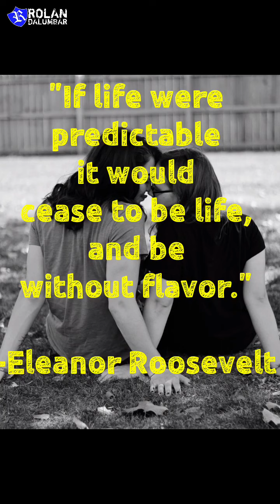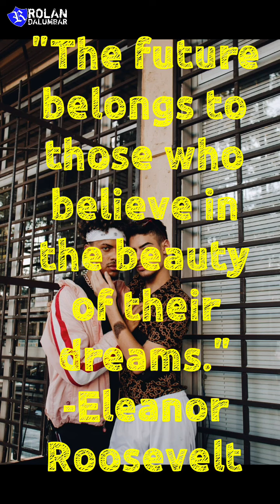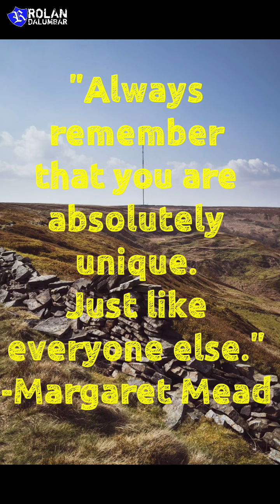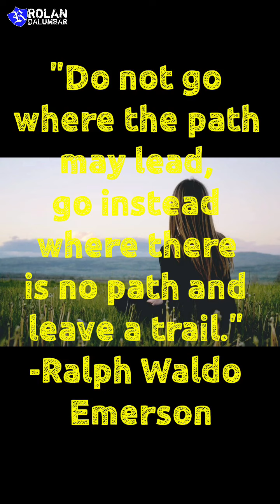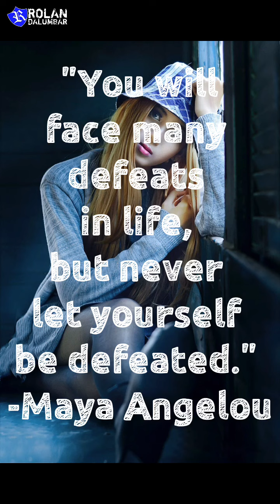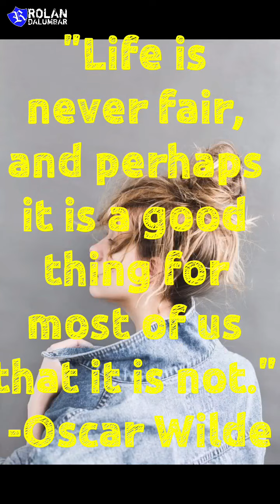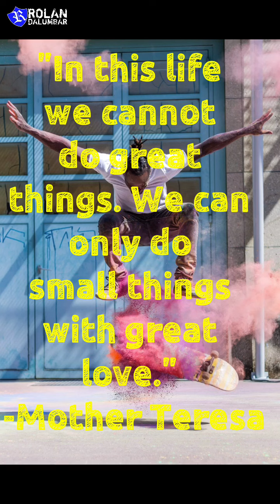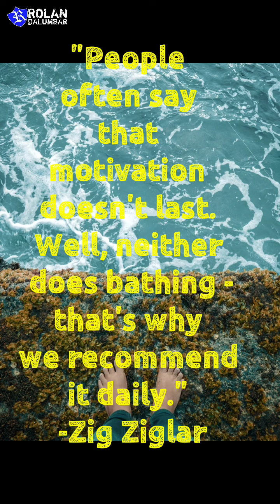38 POWERFUL MOTIVATIONAL QOUTES ABOUT LIFE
38 POWERFUL MOTIVATIONAL QOUTES ABOUT LIFE

Hi, I've been loving GCash so far, and was hoping you'd join me. I've shared PHP 70 worth of freebies for you to try it out

Credits: Photos are from Pexels.com The best free stock photos & videos shared by talented creators.

*a portion of this video’s revenue will be given to the homeless, a small way of this channel to extend help in this trying times. Thank you for NOT SKIPPING ADS!